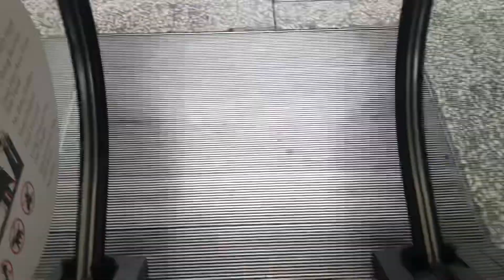Schindler Parking Escalators @ Westfield Century City - Los Angeles CA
Video muted for copyright